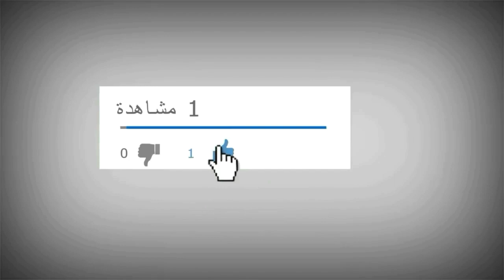ألد.كيكة تفاح بطريقة جد سهلة